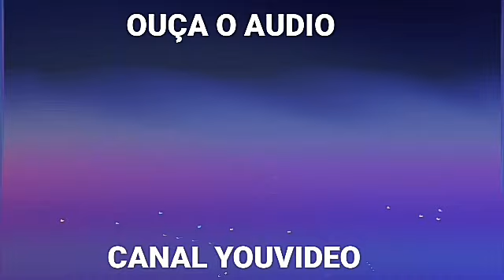FOI CONFIRMADO ACABA DE ACONTECER/ Pai resgatando vidas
URGENTE ACONTECEU: Bruno vai fazer DNA do BB DA NATALIA/  Pai resgatando vidas